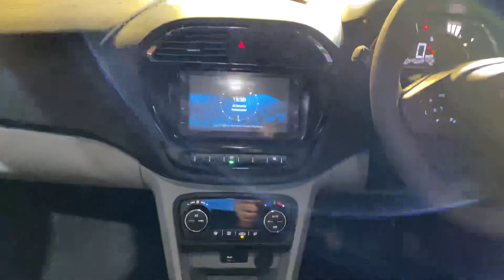2020 Tata Tiago Facelift BS6 Launched In India (Quick Walkaround)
The BSVI 2020 Tata Tiago facelift has been launched at a starting price of Rs. 4.60 lakh; it carries an updated styling package along with a BSVI petrol engine.